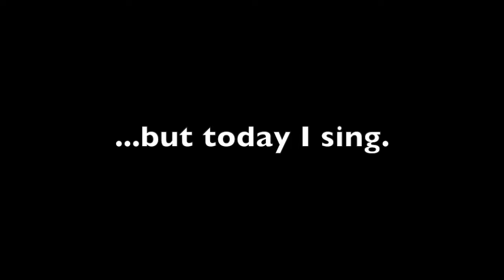(You Make Me Feel Like a) Natural Stay At Home Dad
Every Thursday I usually spend the morning cleaning the house but this day I wanted to do something different. This video couldn't be more unusual than my normal morning routine. I humiliate myself for your viewing pleasure. Enjoy!

Original song sung by Aretha Franklin - (You Make Me Feel Like) A Natural Woman / Song written by Gerry Goffin, Carole King & Jerry Wexler / Album: Lady Soul (1967)